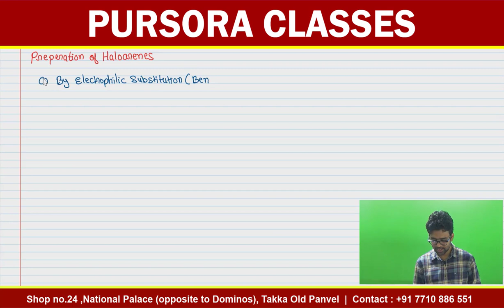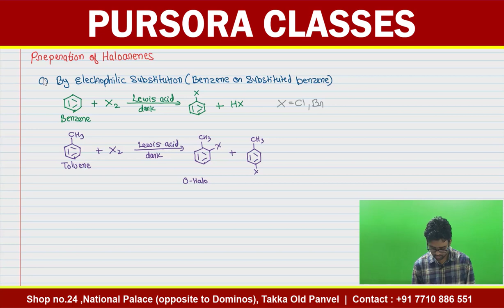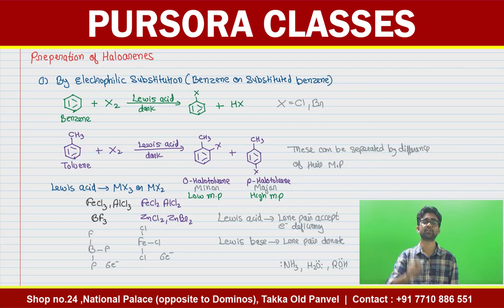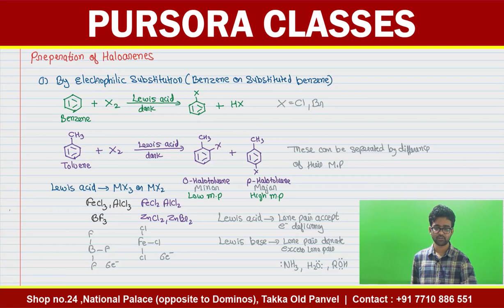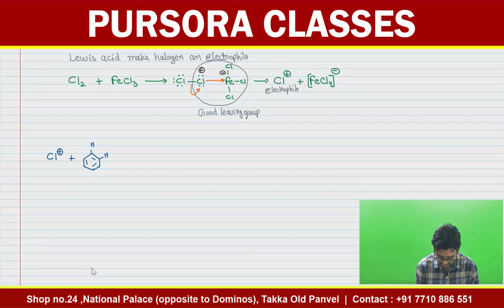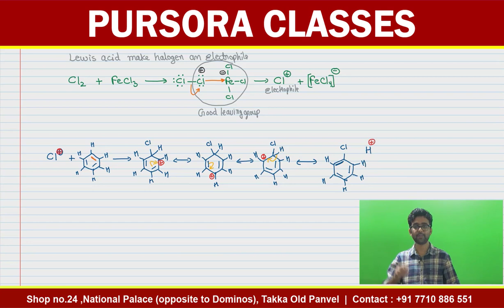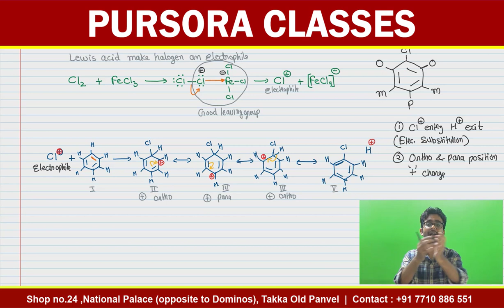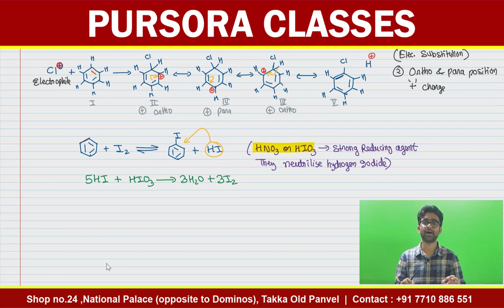Preparation Of Haloarenes 1 | Chemistry | Class 12th | By Amit Sir